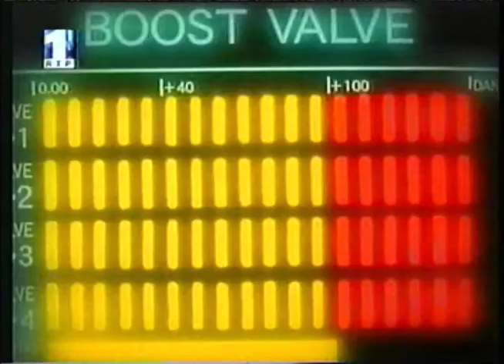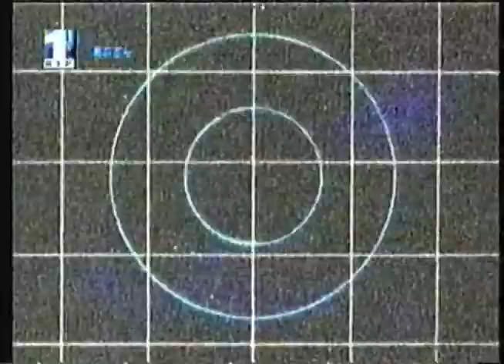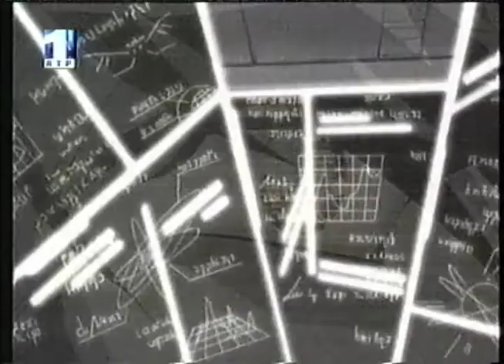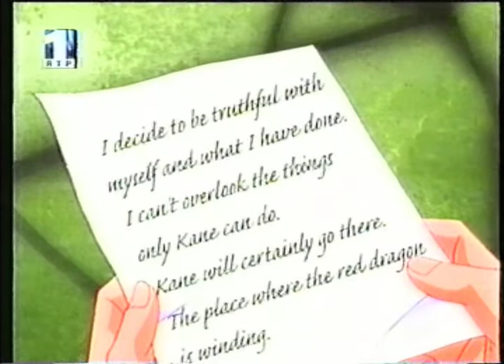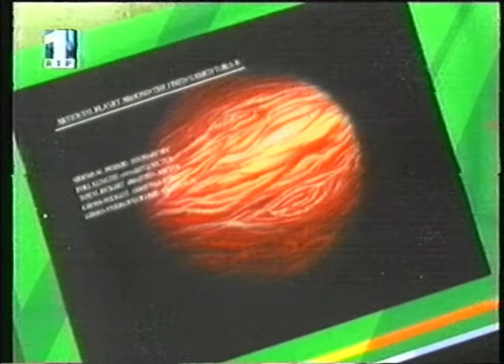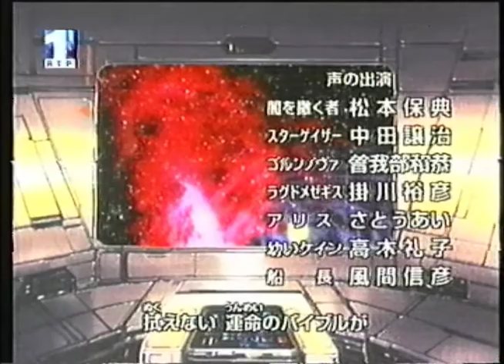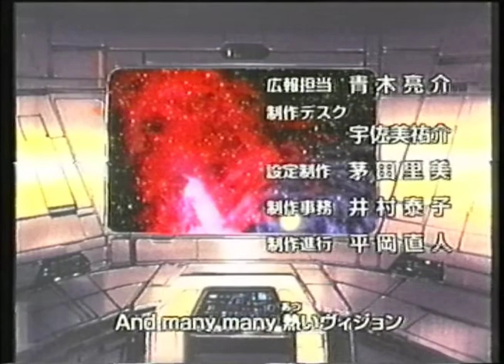[VHSRIP][PT-PT] O Universo Perdido Episódio 22